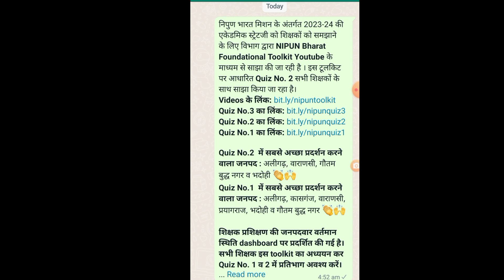निपुण भारत मिशन के अंतर्गत 2023-24 की एकेडमिक स्ट्रेटज आधारित Quiz के लिंक्स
निपुण भारत मिशन के अंतर्गत 2023-24 की एकेडमिक स्ट्रेटजी को शिक्षकों को समझाने के लिए विभाग द्वारा *NIPUN Bharat Foundational Toolkit Youtube* के माध्यम से साझा की जा रही है । इस टूलकिट पर आधारित *Quiz No. 2* सभी शिक्षकों के साथ साझा किया जा रहा है।

*Quiz No.2  में सबसे अच्छा प्रदर्शन करने वाला जनपद :* अलीगढ़, वाराणसी, गौतम बुद्ध नगर व भदोही 👏🙌
*Quiz No.1  में सबसे अच्छा प्रदर्शन करने वाला जनपद :* अलीगढ़, कासगंज, वाराणसी, प्रयागराज, भदोही व गौतम बुद्ध नगर 👏🙌

*शिक्षक प्रशिक्षण की जनपदवार वर्तमान स्थिति dashboard पर प्रदर्शित की गई है। सभी शिक्षक इस toolkit का अध्ययन कर Quiz No. 1 व 2 में प्रतिभाग अवश्य करें।*

धन्यवाद ।